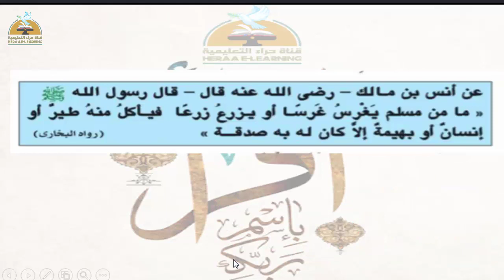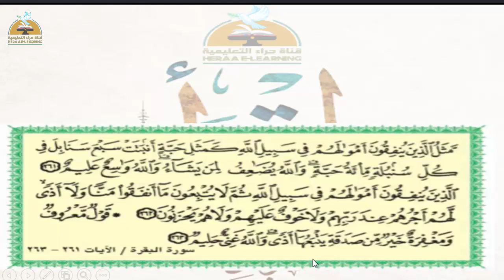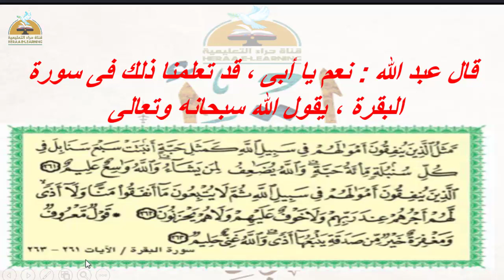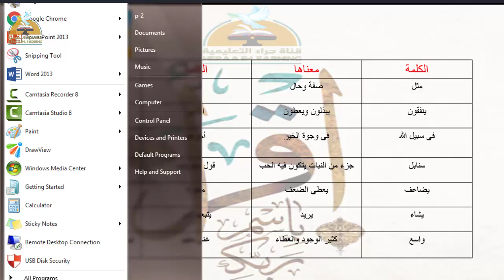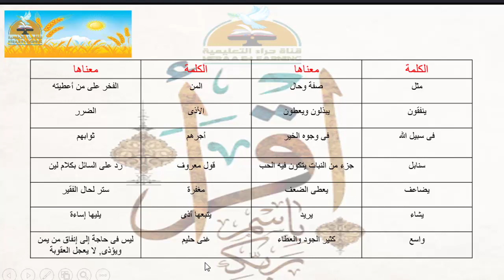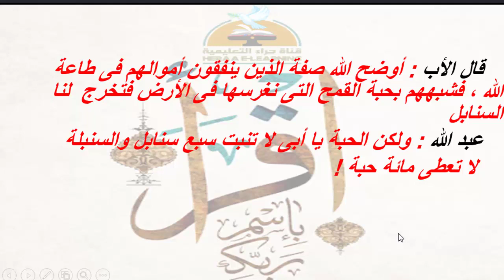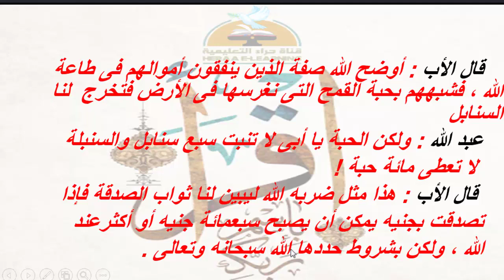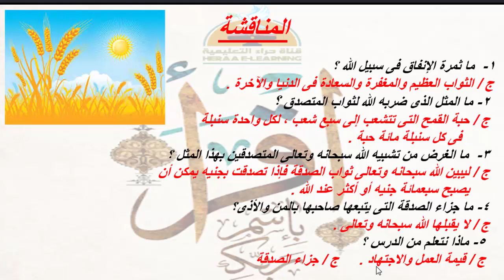سنابل الخير - تربية دينية - خامسة ابتدائى#قناة_حراء_التعليمية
سنابل الخير - تربية دينية